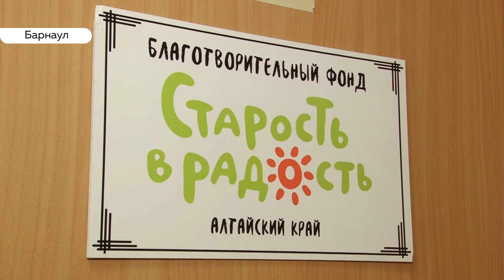Как общественники и жители России могут поддержать пожилых людей онлайн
«Мы рядом» - акцию с таким названием в период самоизоляции   проводит общественная организация «Старость в радость».  Рядом  с пожилыми людьми из домов – интернатов они были всегда. Остались и сейчас, правда глаза в глаза смотрят онлайн и развлекают тоже через экран. Как  это происходит и кто помогает пожилым не скучать в изоляции